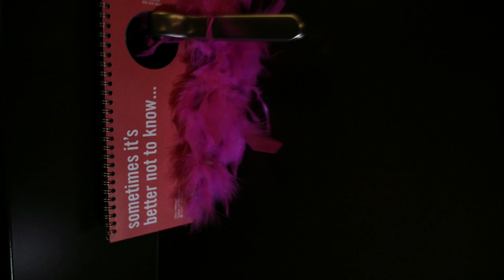Switzerland -- Swiss Myths: Fun? In Switzerland? Nein, non, nyet! | Switzerland Tourism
Once again, in our web series on Switzerland, we meet up with our travel investigator, Michael Delaney. In this episode he's in Zürich, searching for something he's sure he won't find in this seriously busy metropolis. Luckily, someone has an extra pink feather boa.

Switzerland Tourism is the national marketing and sales organization for Switzerland, the ideal country for travel, vacations and congresses.